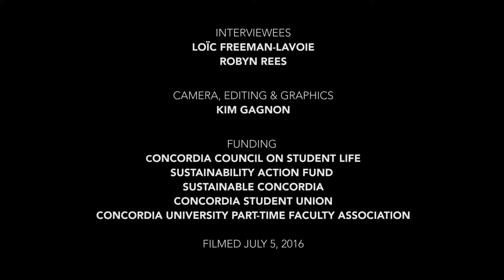Loïc & Robyn on the history of the Hudson Land Trust Project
This video was provided by the Concordia Student-Run Food Groups Research Project. In this series we feature an Interview with Loïc Freeman Lavoie & Robyn Rees of the Hudson Land Trust Project.